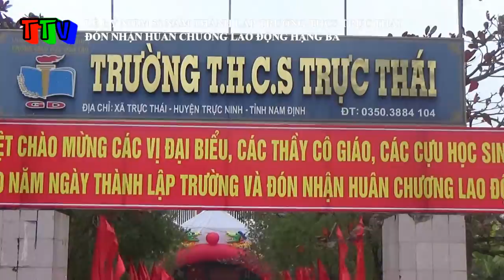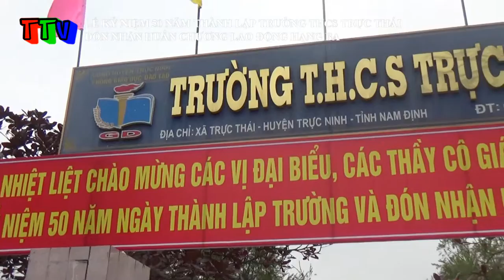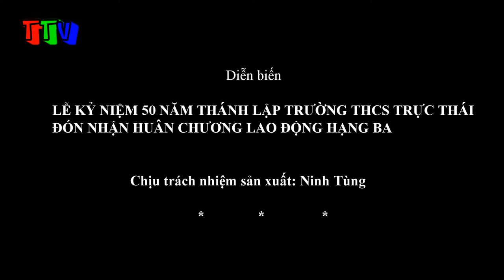Ấn tượng lễ kỷ niệm 50 năm thành lập trường THCS Trực Thái - Trực Ninh - Nam Định